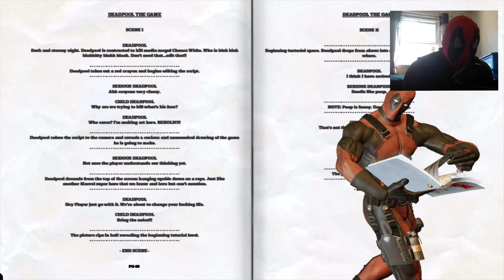Bring the Noise! - Deadpool w/Facecam Ep.1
I love Deadpool! After the recent leaked movie test footage I ordered a deadpool mask and obviously the game too and here we are, BRING THE NOISE!